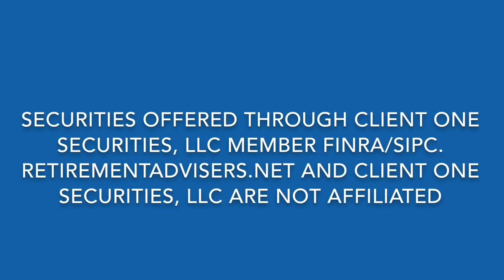Spending in Retirement- Step 4 to a Successful Retirement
Get a complimentary “10 Steps to a Successful Retirement” guide from Retirement Advisers: